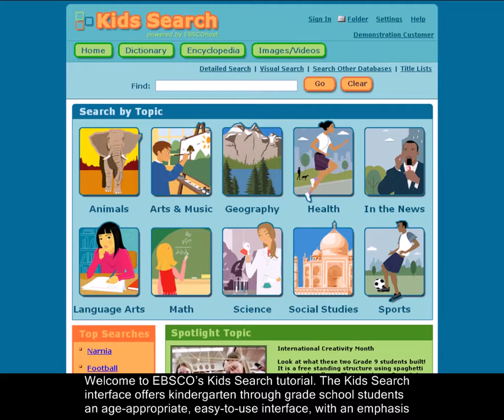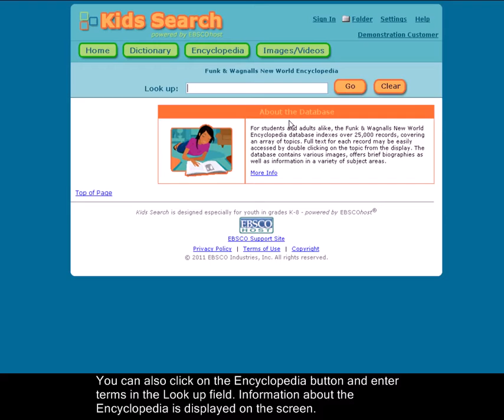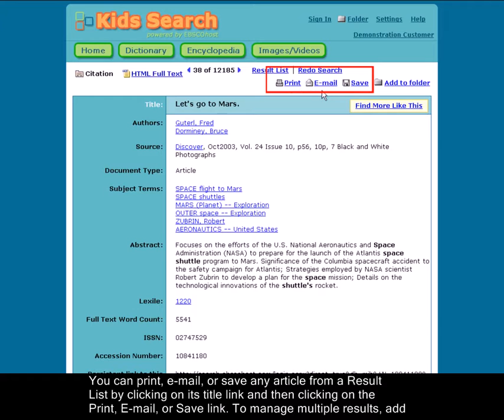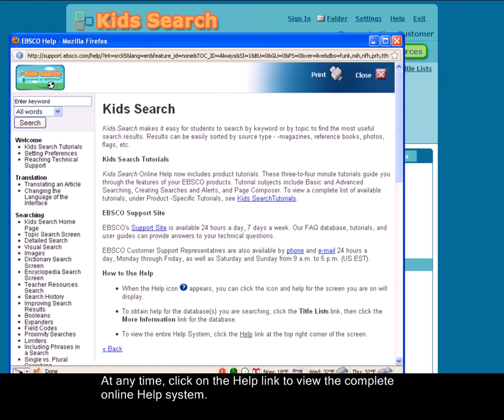best Kids Tube 1 Best Tube